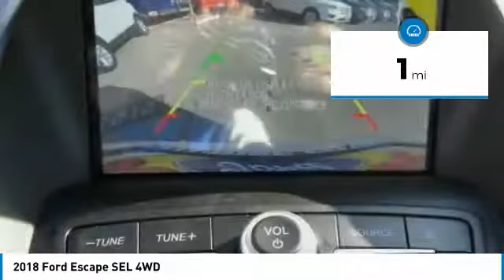2018 Ford Escape North Hollywood,Los Angeles,San Fernando Valley,Glendale,Burbank m80752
2018 Ford Escape SEL 4WD

5500 Lankershim Blvd.

SUNRISE FORD NORTH HOLLYWOOD, PROUDLY SERVING NORTH HOLLYWOOD, LOS ANGELES, SAN FERNANDO VALLEY, GLENDALE, BURBANK, AND SURROUNDING CALIFORNIA LOCATIONS THIS 2018 Ford ESCAPE IS EQUIPPED WITH A , TRANSMISSION, AND RECEIVES AN ESTIMATED 22 City/28 Hwy MPG. NORTH HOLLYWOOD CALIFORNIA 91601.